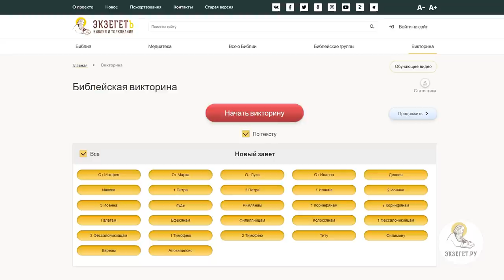Как начать воцерковляться ? Протоиерей Игорь Фомин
В сегодняшнем видео с протоиереем Игорем Фоминым отвечает на вопрос: "Как начать воцерковлять?".

🔸 Чтение Слова Божьего.
🔸 Смысл веры.
🔸 Путь к покаянию.
🔸 Причастие Святых Христовых Тайн.
🔸 Тайная Вечеря.
🔸 Исповедование веры.
🔸 Святая Евхаристия.
🔸 Свидетельство христианской веры.
🔸 Обновление знаний о Боге.